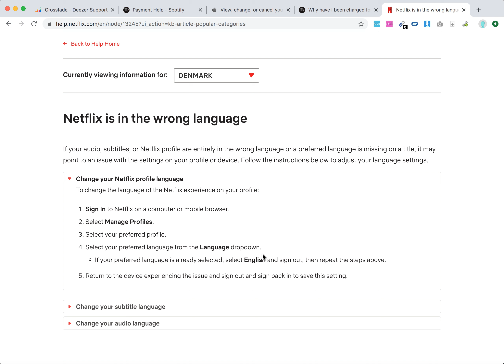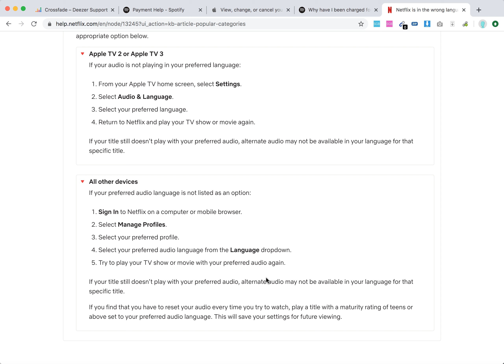Netflix in the wrong language what to do?